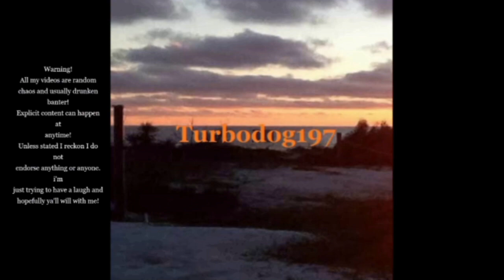GTA 5 RP Sandy Shores Chaos #540 RiverSide Roleplay